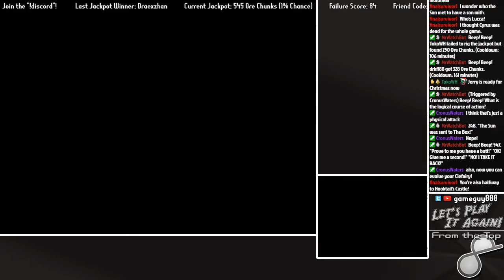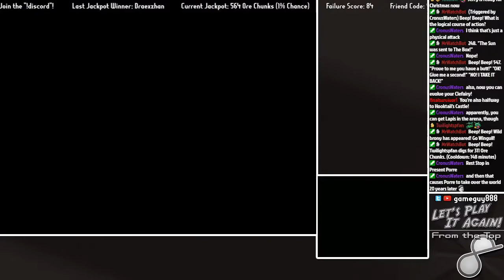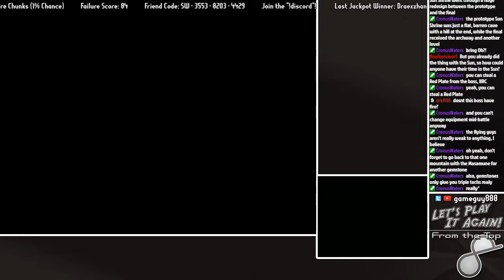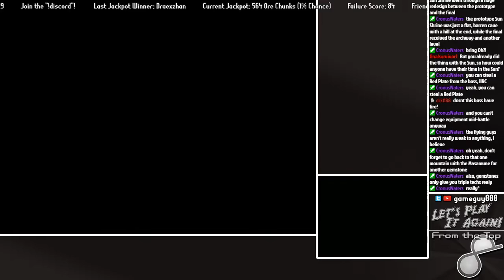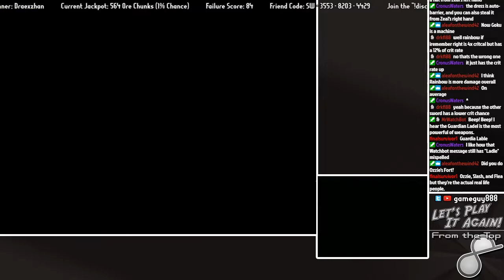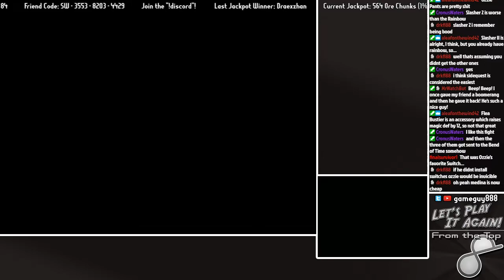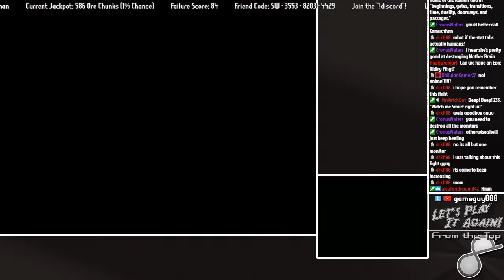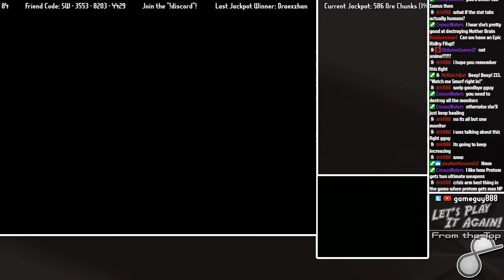Chrono Trigger - [6] What Oh?!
That sanctum was lost for a reason.